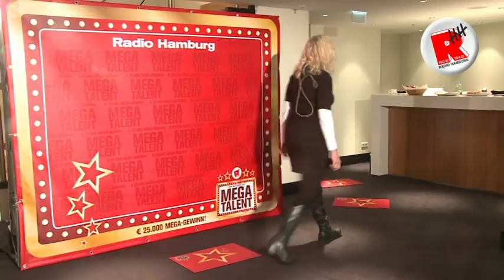Radio Hamburg sucht das Mega-Talent - Brigitte Wried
Kandidatin Brigitte Wried aus Steilshoop tritt beim Radio Hamburg Mega-Talent in der Kategorie "Musik" an. Sie singt ein deutsches Lied. Weiter Infos, Videos und Fotos finden Sie auch